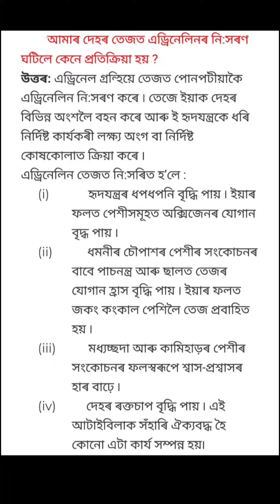আমাৰ দেহত এড্ৰিনেলিনৰ নিঃসৰণ ঘটিলে কেনে প্ৰতিক্ৰিয়া হয়। Biology Science Class 10 SEBA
Science HSLC Class 10 SEBA